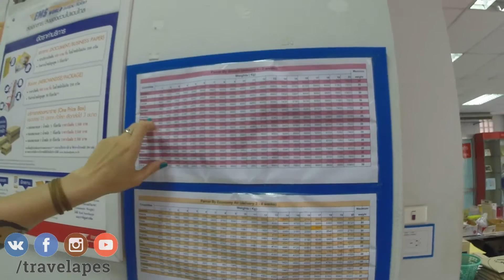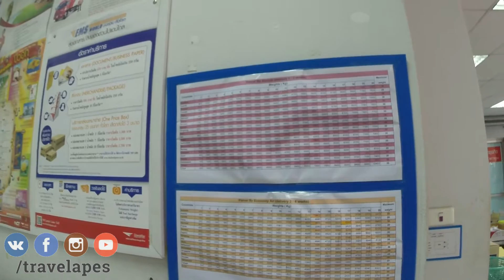Едем в Канчанабури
Выехали из Чианг Мая на океан, но в итоге оказались совсем в другом месте :)
Город Канчанабури - наш совет всем, кто хочет действительно отдохнуть в симпатичном историческом месте, вкусно покушать, походить по музеям да и просто побыть в тишине. Минимум туристов, максимум соприкосновения с историей и настоящим Таиландом.